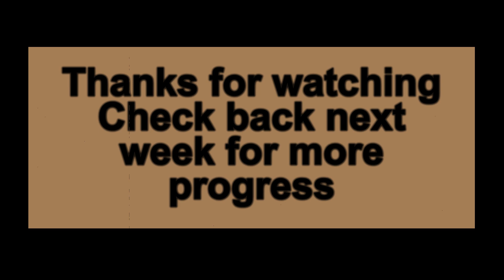100 West between 500 South and 600 South week 41 Mar 7 to Mar 19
Fence has come down on the South side of the property, and they were doing the staking for the parking lot an sidewalk.  Supposed to rain all this week, so I don't know if they will be able to move much dirt.  Paint (or second layer of stucco??) went onto the west portion of the building.  Didn't get a chance to look at buildings 2 and 3 this week.